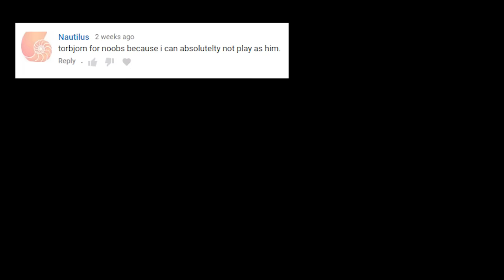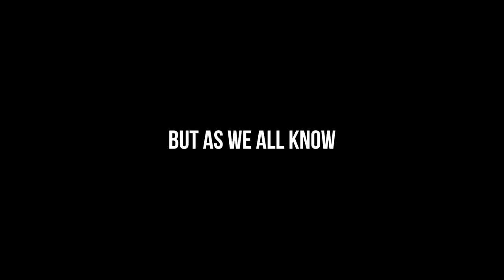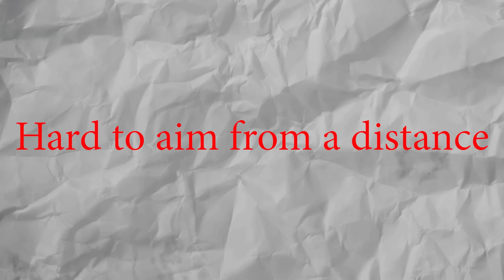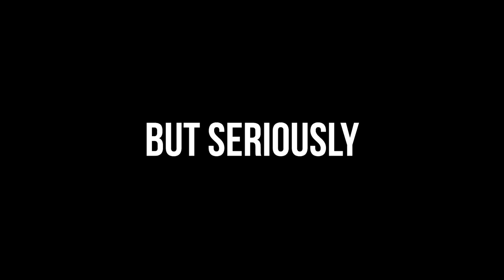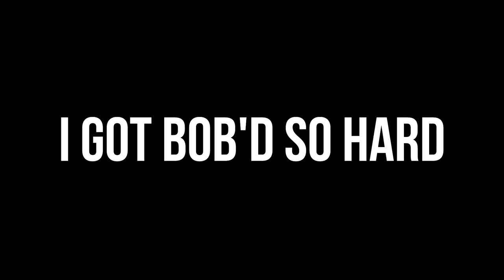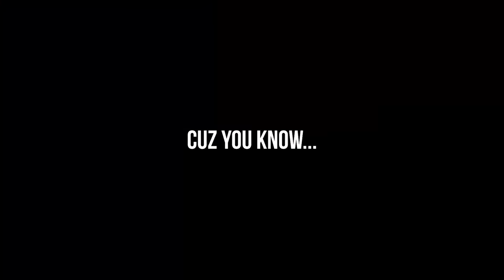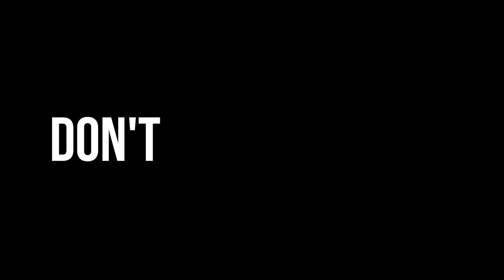TORBJÖRN ... For Noobs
Torbjorn is everyone's favorite dwarf engineer. With his trusty sidekick, Turret, and his all new (well... relatively new) reworked kit, nothing can stop Torby from pillaging the Overwatch meta! Here's the guide you didn't know you wanted!